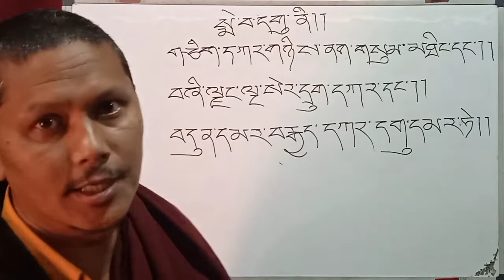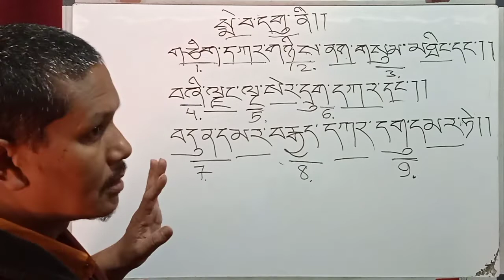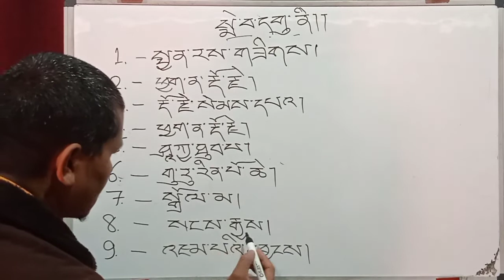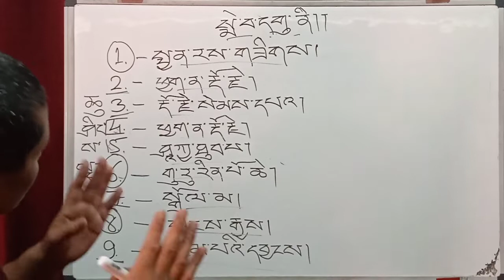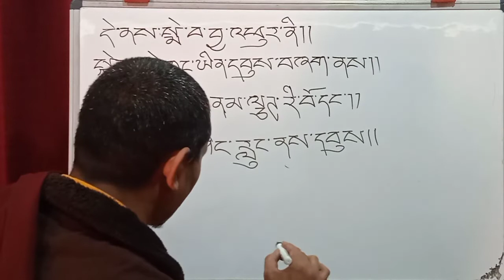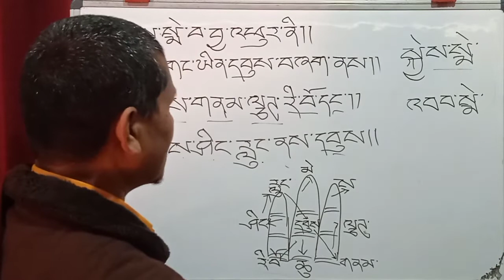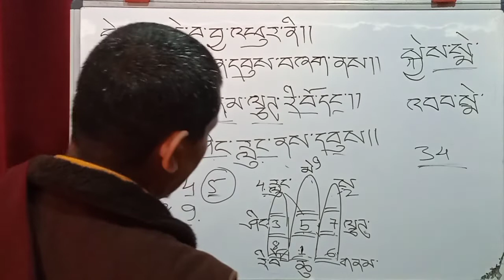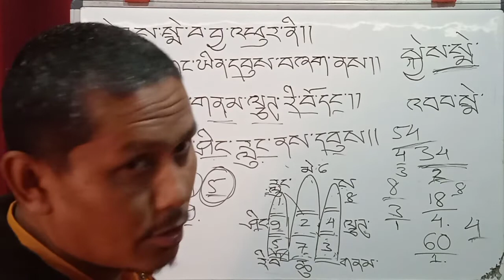Tibetan Buddhist astrology class part 13 by Lopen Tashi Chopel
Tibetan Buddhist astrology class part 13 ni Nepali language by:  Lopen Tashi Chopel